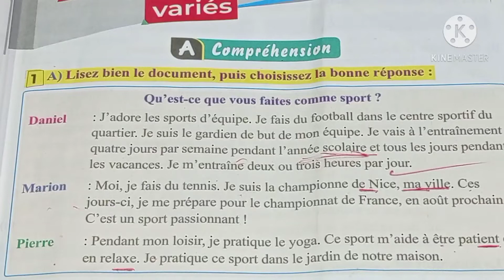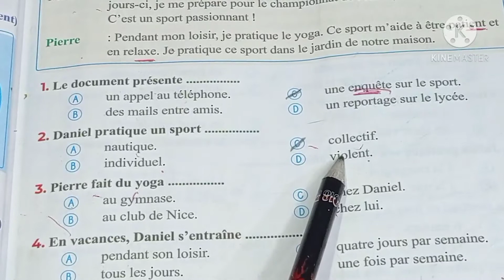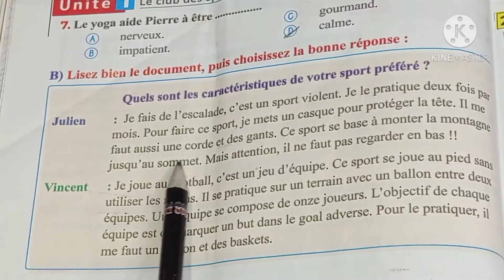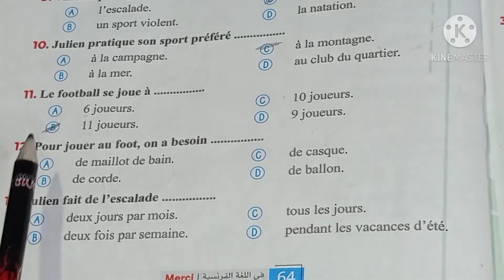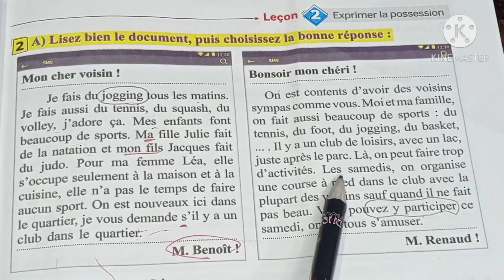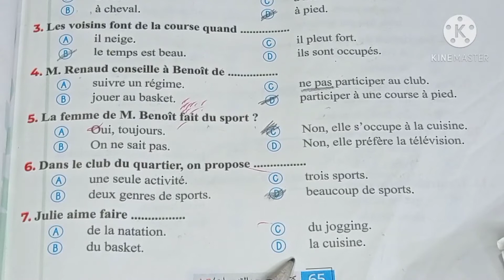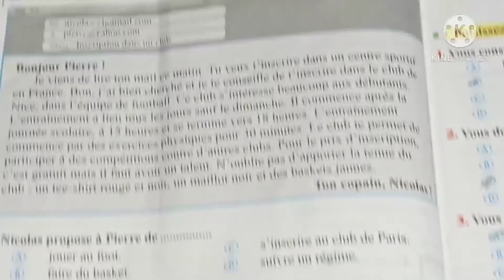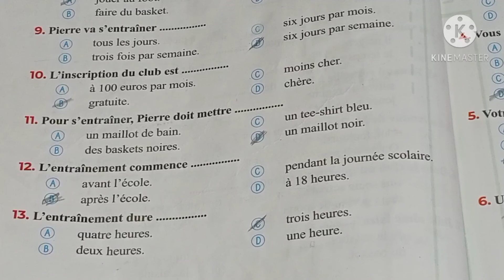حل قطع الدرس الثاني من الوحدة الأولى الصف الثالث الثانوي كتاب merci سنة 2020 / 2021